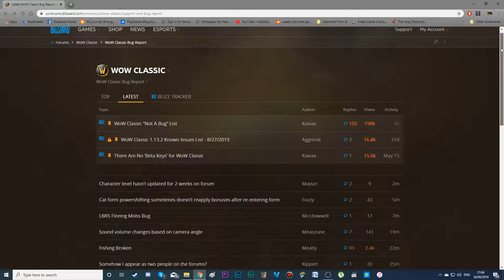bugs on the forums mix